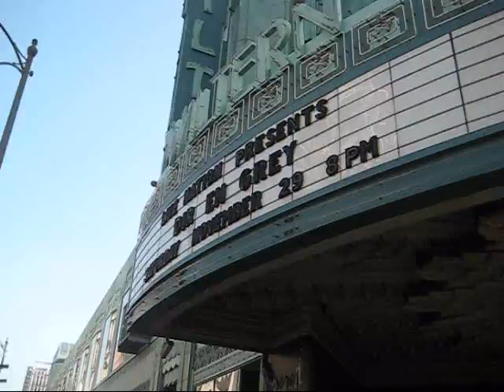Dir en grey Line Video at the Wiltern 2008.11.29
Taken at about 12:30 pm on Saturday.

Yes, I did feel the need to shove the camera in all of my friend's faces at our spot in line. xD